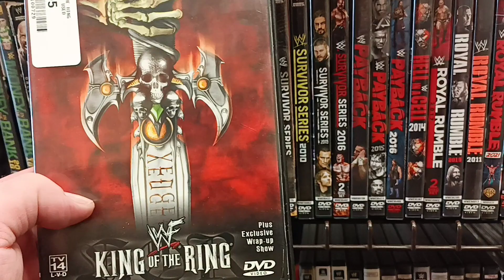I Did WHAT Before Work?!?!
Today I tell you about my morning leading up to me going to work, this is a good one! 😂😂😂